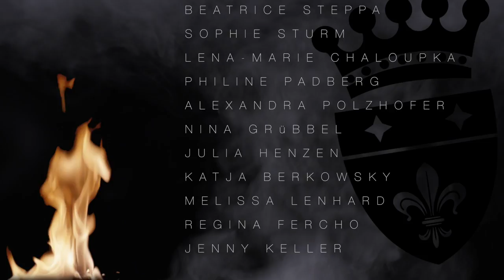Märchenfiguren mit Latexmilch Nase - Gruppe 1 - Kurs 32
Unterrichtsarbeiten vom Kurs 32. 1. Lehrjahr

Aufgabenstellung:
Mit Hilfe von Fettschminke, einer Gummimilch-Nase und einer Perücke eine Märchenfigur zu gestalten. Als Modelle fundierten
die Mitschüler.

Hier ist die erste Gruppe aus Kurs 32 zu sehen. Viel Spaß

Theaterschminke ist Bestandteil des ersten Lehrjahres und bereitet die Schüler auf die Ansprüche und Arbeit am Theater vor.